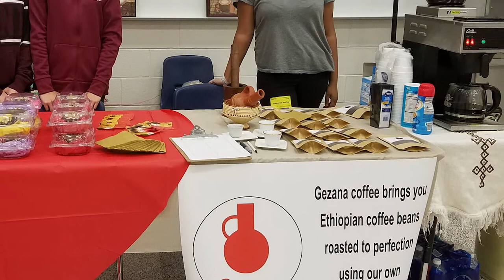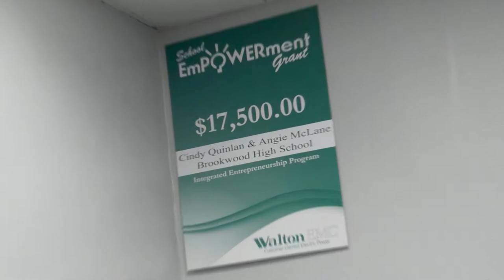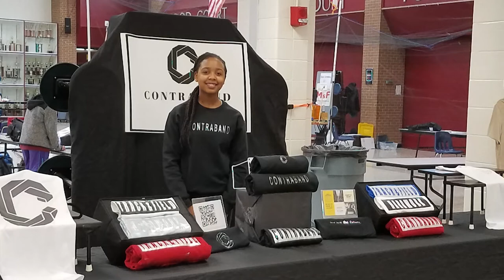Walton EMC School EmPOWERment Grant -- Brookwood High School Entrepreneurship Program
See how our School EmPOWERment Grants make a difference in the lives of local students through this innovative program.